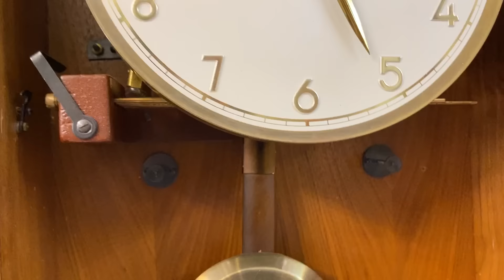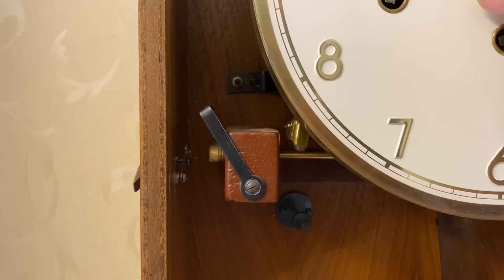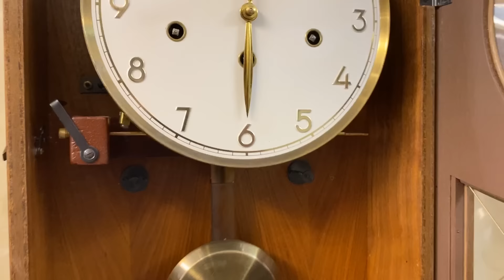VANG VỌNG: ĐỒNG HỒ ĐỘC ĐÁO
Vang Vọng giới thiệu mẫu đồng hồ Mauthe độc đáo rất đẹp

10 lý do mua hàng tại VANG VỌNG - Cửa hàng chỉ có sản phẩm tuyển chọn đẹp nhất và chất lượng nhất.

1. 100% sản phẩm giao lưu đều chính hãng và không nâng độ chế (Hoàn tiền 200% nếu có hàng nâng độ hoặc không chính hãng).
2. Bảo hành từ 1 đến 3 năm với tất cả mọi sản phẩm đã giao lưu để đảm bảo các Bác có thời gian tận hưởng tuyệt vời nhất.
3. Đa dạng sản phẩm và đáp ứng được nhu cầu của các Bác.
4. Tại Vang Vọng chỉ có hàng tuyển chọn, hàng đẹp có giá trị và tính sưu tầm cao.
5. Không có hàng lắp ghép, hàng dồn, hàng nát.
6. Sản phẩm được kiểm tra và theo dõi kỹ thuật chuyên nghiệp tuyệt đối ổn định trước khi giao lưu.
7. Căn chỉnh âm thanh sao cho như vừa xuất xưởng.
8. Miễn phí giao hàng với mọi sản phẩm trên toàn quốc.
9. Đóng gông gỗ rất cẩn thận khi vận chuyển.
10. Đội ngũ tư vấn sản phẩm và hỗ trợ chuyên nghiệp.